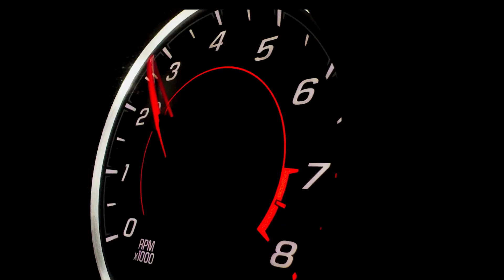SOCAR Georgia Petroleum - Companion Campaign #3